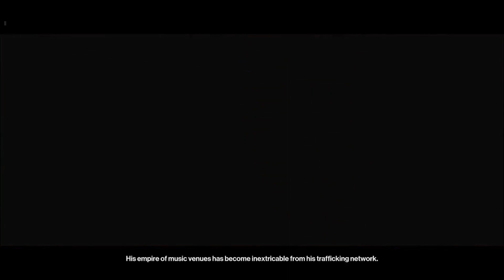HITMAN 3 The Drop SASO 2 Methods Unlock The Greek Fire Suit Elusive Target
Hello and a very warm welcome everyone.
Today in this video we are covering an entirely new Elusive target " The Drop"  by two methods one with speed run and other with with Easy Loadout Silent Assassin Suit Only . Also Unlock "The Greek Fire Suit".
I hope You guys are gonna enjoy the walkthrough.

Timestamp :
intro - 00:00
Method 1 Easy Loadout Gameplay - 1:28
Method 2 Speedrun Loadout Gameplay -  2:51